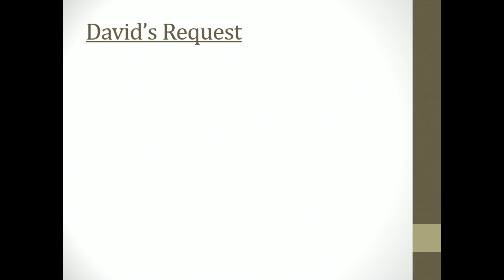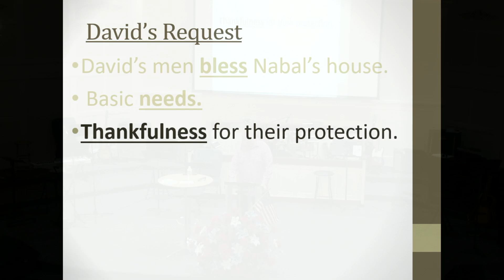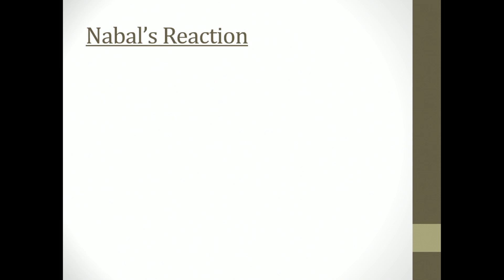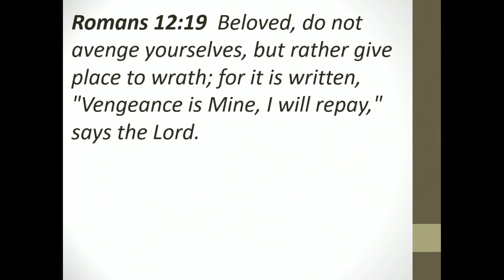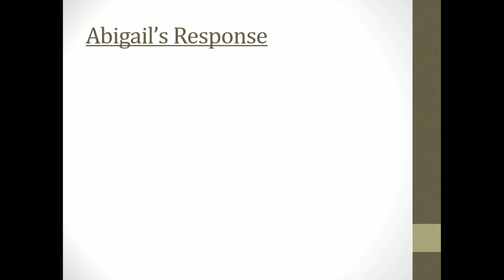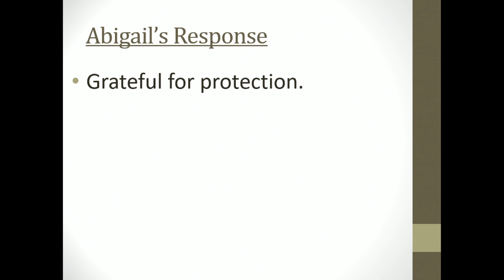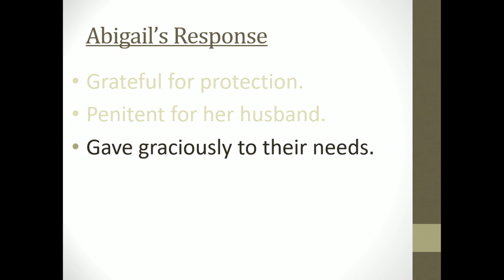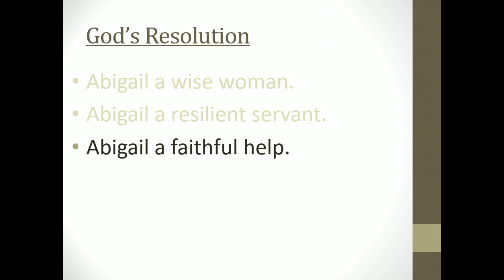Growing Through Conflict / Conflict with a Fool